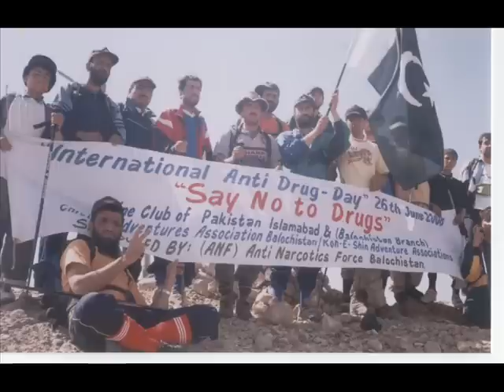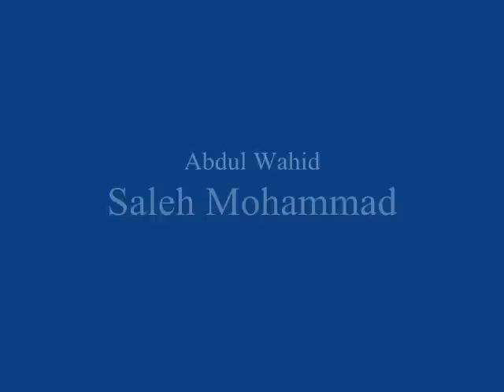koh e shin / Chiltan Adventure Associatiaon Quetta Balochistan Pakistan Saddiq Saleh Barech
Addrass :- Haji Gabi Road Quetta Pakistan